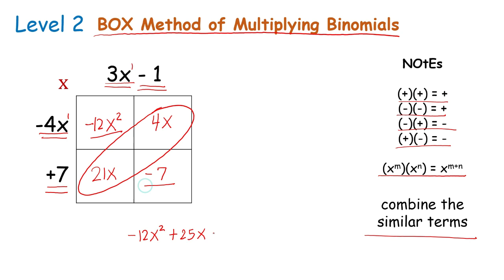Box Method - Multiplying Binomials 2.0